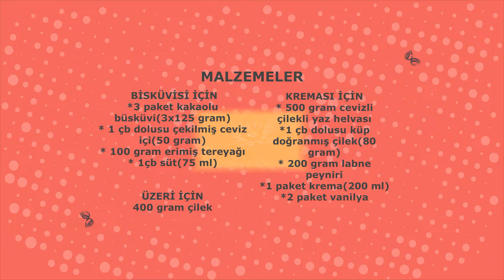YAZ HELVALI ÇİLEKLİ PASTA Nasıl yapılır.Başka hiç bir yerde yok böyle bir tarif.Çok lezzetli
MALZEMELER

Bisküvisi için:
* 3 paket kakaolu bisküvi(3x125 gram)
* 1 çay bardağı dolus çekilmiş ceviz(50 gram)
*100 gram erimiş tereyağı
* 1 çay bardağı süt

Kreması için:
* 500 gram cevizli çilekli yaz helvası
* 1 çay bardağı dolusu küp doğranmış çilek
* 200 gram labne peyniri
* 1 paket krema
* yarım çay bardağı toz şeker
* 2 paket vanilya

Üzeri için:
* 400 gram ikiye bölünmüş çilek

==TARIF==
Kakaolu büsküvileri rondodan geçiriyoruz
Derin bir kaba boşaltıyoruz
Rondodan çekilmiş cevizi ekliyoruz
Ardından eritilmiş tereyağını ekliyoruz
Sütü de ekleyip bir kaşık yardımıyla iyice karıştırıyoruz
Tüm malzemeler iyice karışana kadar bu işleme devam ediyoruz
Altına yağlı kağıt serdiğimiz kenarlarını yağladığımız kelepçeli bir kalıba boşaltıyoruz
Bir kaşık yardımıyla her tarafına güzelce yayıyoruz
Bir çatal yardımıyla alt kısmından hava alsın diye delikler açıyoruz
Çilekli cevizli yaz helvasını bir bıçak yardımıyla  büyük küp şeklinde doğruyoruz
Azar azar rondodan geçiriyoruz
Bu işlem bittikten sonra derin bir kaba alıyoruz
Küp şeklinde doğradığımız çilekleri boşaltıyoruz
Vanilyayı
Labne peynirini
Kremayı
toz şekeri ekleyip iyice karıştırıyoruz
Malzemeler birbirine iyice  karışana kadar bu işleme devam ediyoruz
Hazırladığımız bu sosu  büsküvinin üzerine boşaltıyoruz
Bir kaşık yardımıyla güzelce yayıyoruz
Kenarlarının yanmaması için kenarlarını alüminyum folyo ile kaplıyoruz
Bu şekilde önceden ısıtılmış  200 derece fırında 15 dakika ,daha sonra fırının derecesini 160 dereceye düşürüp 15 dakika daha kontrollü bir şekilde pişiriyoruz
Evet Arkadaşlar pastamız pişti

Kenarındaki alüminyum folyoyu çıkartıp bu şekilde soğumaya bırakıyoruz
Soğuduktan sonra kenarındaki kelepçeyi çıkartıyoruz
Sunum yapacağımız tabağa alıp
Üzerini çilekle süslüyoruz
Ben bu şekilde süsledim siz dilediğiniz gibi süsleyebilirsiniz
Ben bu pastayı bir gece buzdolabında beklettim .Servis yapmadan 30 dakika önce buzdolabından çıkardım
Dilerseniz siz bu kadar bekletmeden 3 -4 saat sonra   servis yapabilirsiniz
Ama servis yapmadan 30 dakika önce mutlaka buzdolabından çıkartın .Böyle daha yumuşak oluyor
Bu pastayı tattırdığım arkadaşlarım inanın bayıldılar . Nasıl
 ve hangi malzemeden yaptığımı  anlamadılar
Hatta cheese keke benziyo ama değil dediler

Sizde arkadaşlarınızı şaşırtmak ve lezzetli bir pasta yapmak isterseniz gerçekten iyi bir alternatif olabilir
Hem yumuşacık ,oldukça da hafif bir pasta

Afiyet olsun

Evet Arkadaşlar bir videonun daha sonuna geldik.Mutfağınızda lezzetli kokular eksik olmasın.Bir sonraki videoda buluşmak üzere.Hoşçakalın